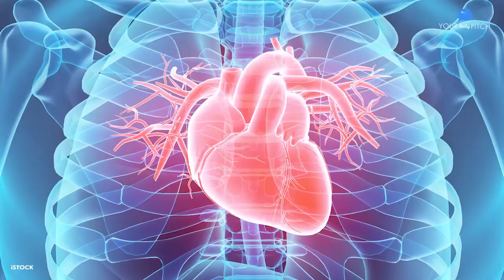The body of a missing 5-year-old Utah girl has been found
1. The body of a missing 5-year-old Utah girl has been found

Elizabeth Shelly, who vanished from her home north of Salt Lake City on Saturday, was found Wednesday in a wooded area less than a block from her house. Her uncle, Alex Whipple, revealed the location of the body to police in exchange for removing the death penalty from the case. The 21-year-old is charged with aggravated murder and child kidnapping.

2. Those energy drinks you down might give you a boost of energy, but it may be coming with unintended health risks

A new study found caffeinated energy drinks can alter the heart’s electrical activity and raise blood pressure. People who take certain medications or have a heart condition could be more at risk for a fatal arrythmia.

3. The “world’s tiniest baby” born in December finally gets to go home

Born after just 23 weeks, baby Saybie weighed 8.6 ounces, but after five months of treatment, she left the hospital weighing five pounds. She’s now the world’s smallest surviving infant in the Tiniest Baby Registry at the University of Iowa.

4. A New York public school district will be the first in the country to use facial recognition software

The Lockport City School District will test a software program that can track sex offenders, students and staff that have been suspended or credible threats to the school’s safety. The goal is to make the system operational for the fall.

5. Star Wars is no longer in a galaxy far, far away… it’s in California!

Disneyland opens “Star Wars: Galaxy’s Edge” on May 31 in Anaheim, then later in Orlando, Florida on August 29. It’s the park’s “largest-ever expansion” that can transport guests right into the Star Wars universe with rides, lightsaber building, interactive roleplay experiences and, of course, merchandise.